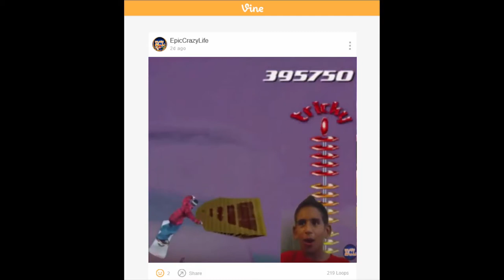Showcasing Your Art 2 ECLART | Our Social Media accounts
Hello Crazy Crew - You've sent us some awesome Fan Art once again and we are showing it off here in this video. We love to receive it and show it to everyone to please continue to send in your awesome drawing of the Crazy Crew!

If you submit it via Twitter or here on Google+ please try to include your drawing with the Hash Tag

Please let us know what you guys thought of the I heart Memphis - Hit the Quan Vine we made.

Also as mentioned in the video we are trying to be more active on all social media platforms. Below we have a list of most of the Social Media we currently have accounts for.

Here is a list of all the awesome people that participated in this episode of Showcasing Your Fan Art:
@manglexfoxy10   -  Twitter only